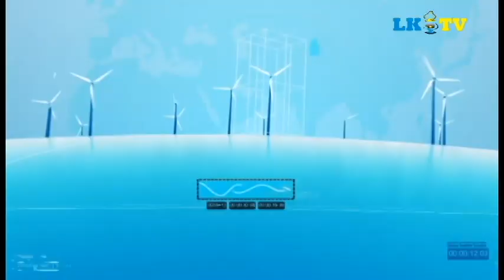SEKATA EDISI Senin, 28 JANUARI 2019, Kunjungan Mahasiswa HMJ DKU IAIN Bone